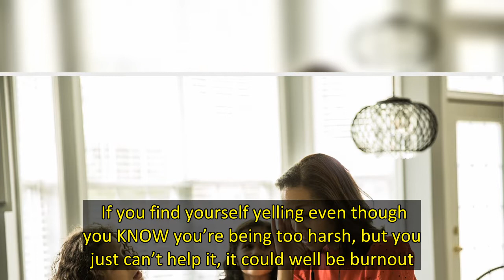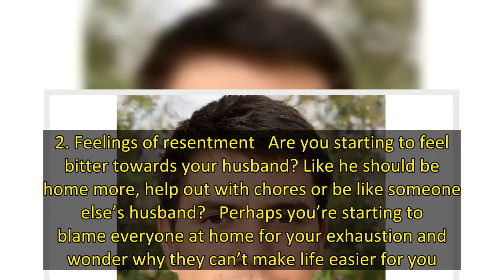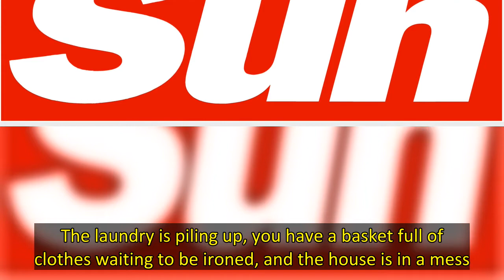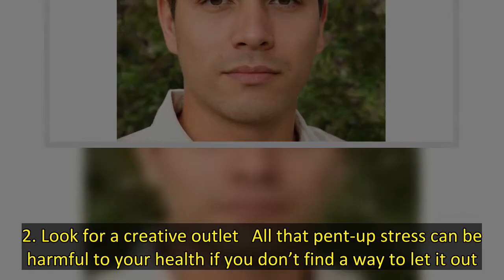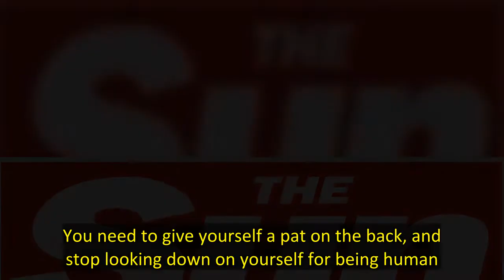5 signs you’re at risk of mom burnout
With meals to prepare, a house to clean, chores to complete, schedules to keep and little humans to care for – it’s no surprise many moms are exhausted.   But would you recognize the signs this had gone too far – and you were heading for burnout?   Calvin Smith, 37, is a self-care consultant from Liverpool, UK.   He tells The Sun the signs moms need to look out for – and what to do if you’re experiencing burnout…  1. Yelling more than you should   Are you suddenly feeling your patience is runni